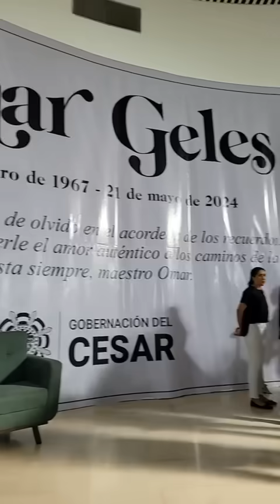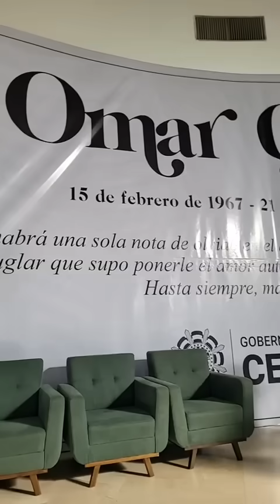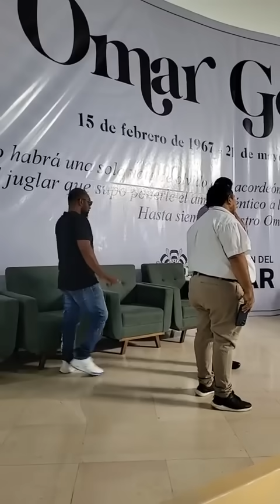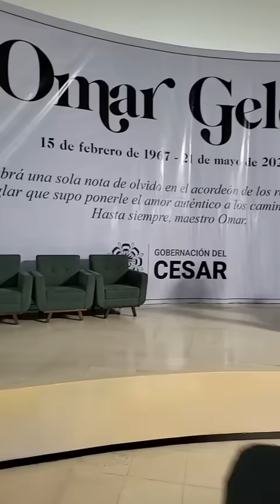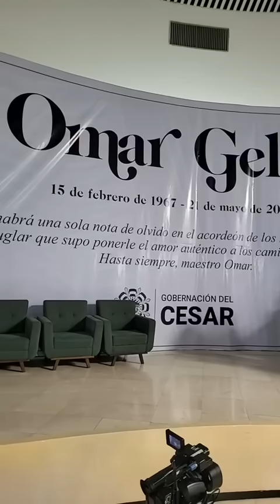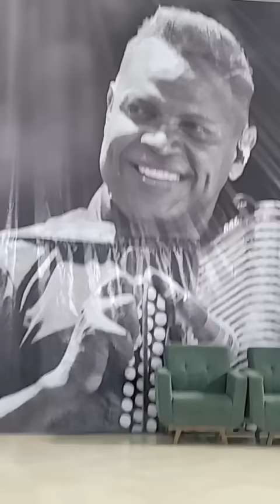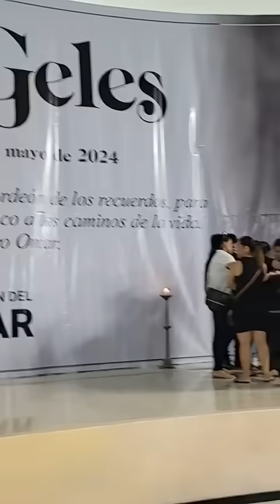LLEGADA DEL CUERPO SIN VIDA DE OMAR GELES A LA BIBLIOTECA DEPARTAMENTAL RAFAEL CASTILLO omargeles "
LLEGADA DEL CUERPO SIN VIDA DE OMAR GELES A LA BIBLIOTECA DEPARTAMENTAL RAFAEL CASTILLO omargeles omargeles geles funeral del fallecimiento del cantautor, acordeonero, productor y Rey Vallenato 1989 Omar Geles Suárez la noche del martes 21 de mayo, la Clínica Erasmo emitió un comunicado de prensa en el que indicó que el artista murió tras sufrir un síncope mientras jugaba un partido de tenis. EL cuerpo del artista fue trasladado la noche del martes a la Funeraria del Valle. Por el momento se desconoce dónde se estará llevando su ...
Luto en la música vallenata, una de las figuras más grandes en el último tiempo, falleció en la clínica erasmo en Valledupar, tras sufrir un paro cardiorrespiratorio. La muerte fue confirmada por la familia del artista y el compositor Wilfran Castillo, pues el suceso habría ocurrido mientras jugaba pádel.

Omar Geles compartió escenarios y estudios de grabación con Diomedes Díaz, Jorge Celedón, Martín Elías, Iván Villazón e hizo parte del grupo Los Diablitos. Además, dejó para el género canciones como una hoja en blanco, los caminos de la vida, tarde te conocí, te dejé entre otras grandes e inolvidables canciones.

El pasado fin de semana estuvo presente en el histórico concierto de Silvestre Dangond en el Estadio El Campín, donde le dedicó palabras y pisó la tarima por última vez. Entre los cantantes que han lamentado su muerte están Elder Dayán y Rolando Ochoa, quienes recordaron haber compartido momentos con él el pasado sábado.

Su legado e influencia en la música vallenata es incalculable. Sin duda alguna los colombianos lo recordarán como uno de los máximos exponentes del género en los últimos tiempos.